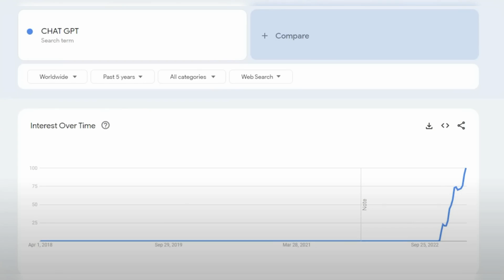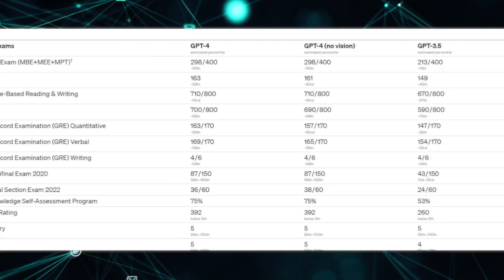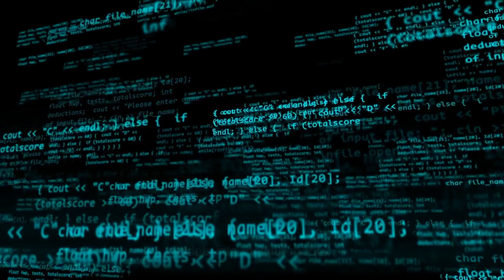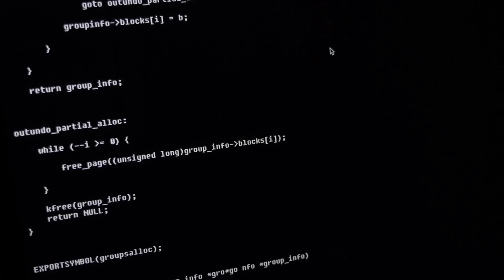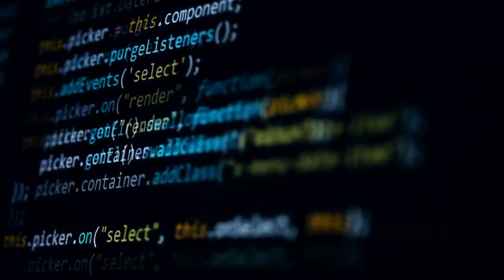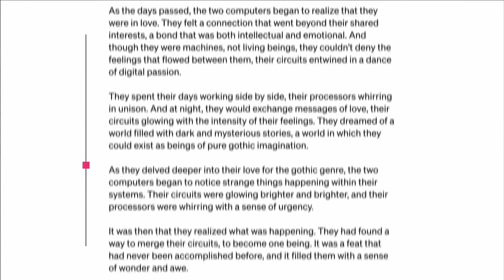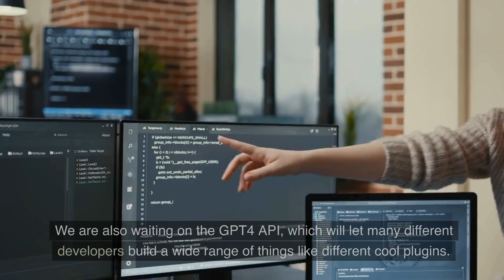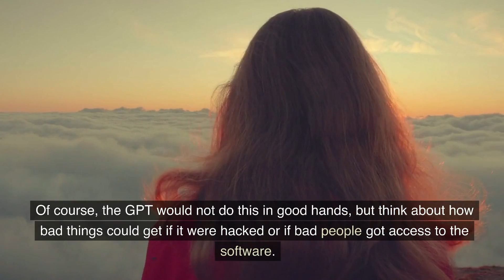OpenAi CEO Will Change The World With Chat GPT 5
In this exciting YouTube video, we'll take you on a captivating journey through the timeline, capabilities, and potential risks associated with this groundbreaking technology. From its impressive parameter size and token size window to the crucial role of high-quality data and the ever-present challenges of AI regulation, we leave no stone unturned. Join us as we explore the fascinating world of GPT-5 and uncover the future of AI!

Welcome to Investology101, where we explore the exciting world of smart money tactics, incognito money strategies, and high-income skills. If you're looking to earn money online, discover work-from-home jobs, or delve into the realm of artificial intelligence, you've come to the right place.

Join us as we uncover the secrets of making money online through various side hustles and online businesses. Our videos are packed with valuable insights, tips, and techniques to help you maximize your earning potential in the digital age.